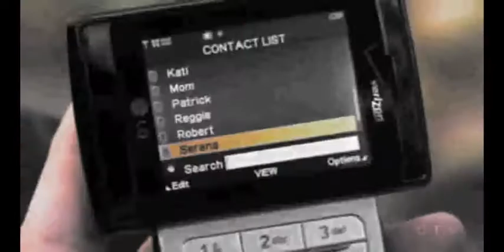need you now (nate & serena)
So I finally finished this, I couldn't decide about the ending, so hopefully what I have is good. I might change it if Nate and Serena have any good scenes in the future that would work for it. N&S broke up they both want eachother back but Nate sees Serena kissing Tripp who was only using Tripp to get over Nate. END : She goes to Nate but he's with Blair now because he thought she moved on, and she has a breakdown.
Upcoming Videos:
Just Like Heaven (Chuck&Blair, Nate&Serena)
and I might finish by Whatever Lola Wants (Blair Waldorf) video